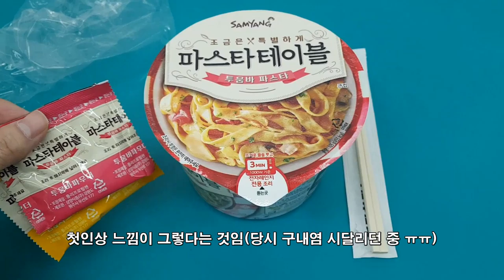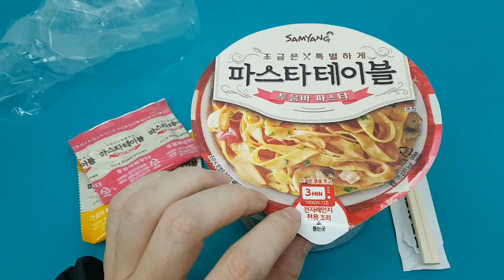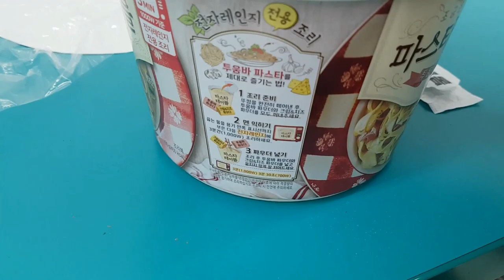삼양 파스타 테이블 🍲 투움바 파스타를 먹어봤어요 Pasta Ramen Mukbang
입안 상태가 좀 괜찮아졌으니, 나중에 다시 먹어보긴 해야겠네요.